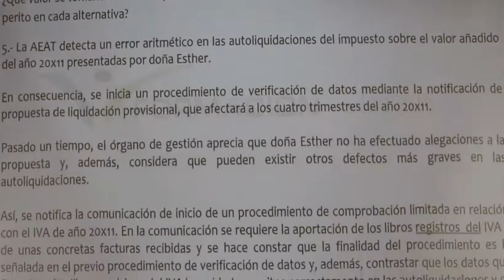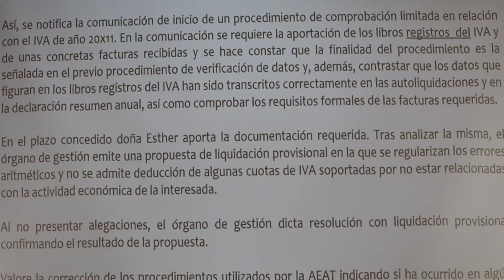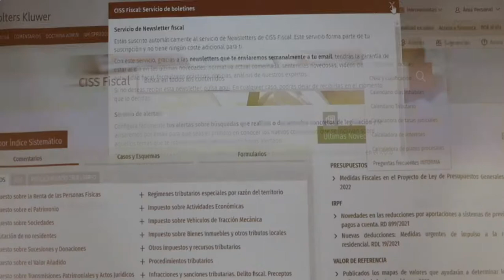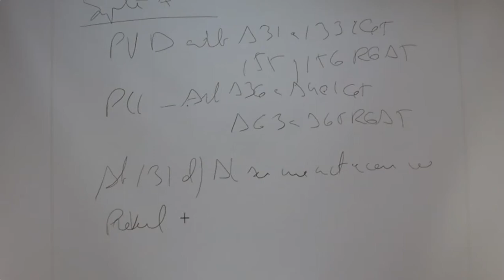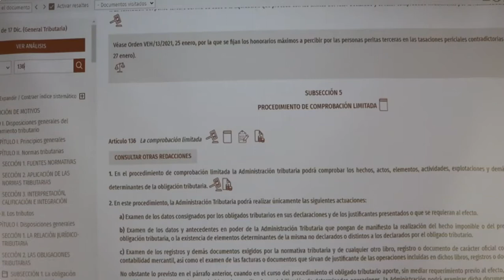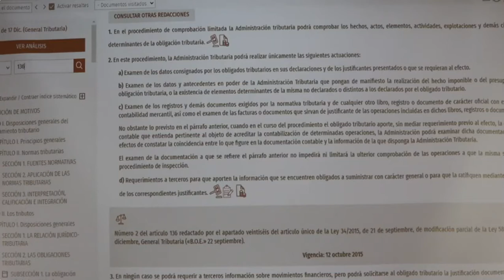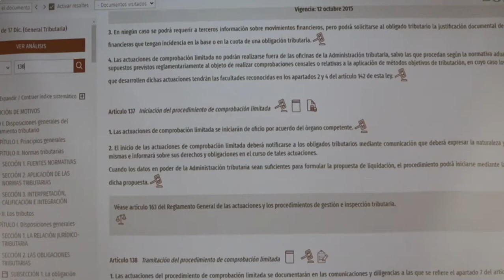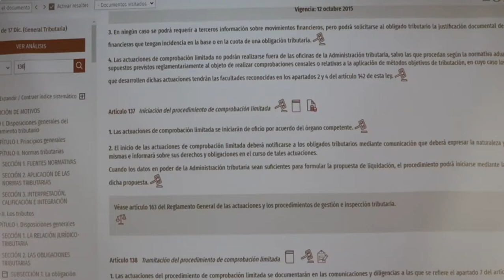PROCEDIMIENTO DE COMPROBACIÓN LIMITADA/Artículo 136 de la LEY GENERAL TRIBUTARIA 😀🧑‍💼🧑‍🎓👨‍🎓👨‍🏫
En este video se dan matices sobre el artículo 136 de la LGT. agentesdehacienda tecnicosdehacienda # inspectoresdehacienda
En noviembre lanzamos nuestro nuevo servicio para preparar las oposiciones de TÉCNICOS Y AGENTES DE HACIENDA FLASH, donde todo es digital a través de videso puedes preparar las oposicones de TÉCNICOS Y AGENTES DE HACIENDA A UN PRECIO DIRRUPTIVO (99 EUROS TÉCNICOS Y 49 AGENTES DE HACIENDA
ADJUNTO EL ENLACE
COMPARTE LA INFORMACIÓN